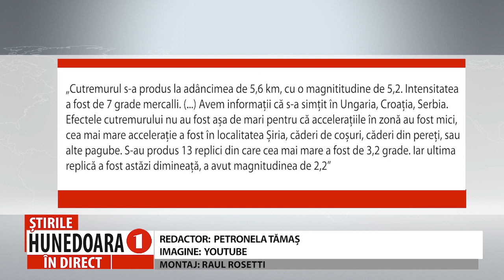HUNEDOARA S-A CUTREMURAT, DIN NOU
SEISM CU MAGNITUDINEA DE 5,2 ÎN JUDEȚUL ARAD, URMAT DE MAI MULTE REPLICI
       Institutul Naţional de Cercetare-Dezvoltare pentru Fizica Pământului a anunțat că marți, 6 iunie, la ora 20:26, s-a produs un cutremur semnificativ cu magnitudinea de 5.2, la adâncimea de 6.4 km, în zona Arad. Aici, au fost înregistrate și pagube materiale, dar, din fericire, nu au existat victime omenești. Cutremurul s-a resimțit și în județul Hunedoara, dar și în alte țări din apropierea României.